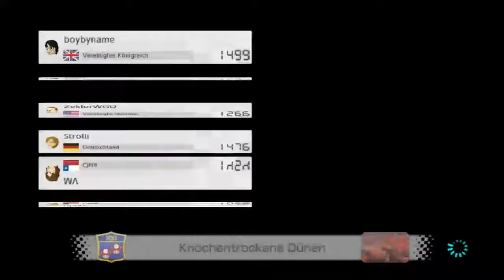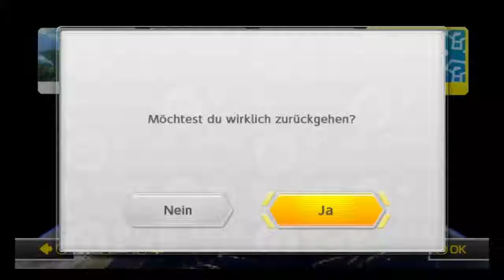Mario Kart 8 Deluxe #13 [German] - Onlinerennen aller Art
Heute fahren wir Online gegen andere Länder!